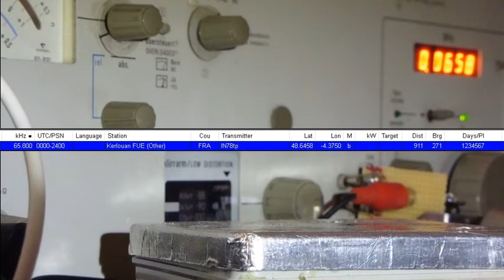FUG La Regine 62600 kHz and FUE Kerlouan 65800 kHz, French Navi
FUG La Regine 62600 kHz and FUE Kerlouan 65800 kHz, French Navi 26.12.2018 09:53 UTC
recorded in JN49AC